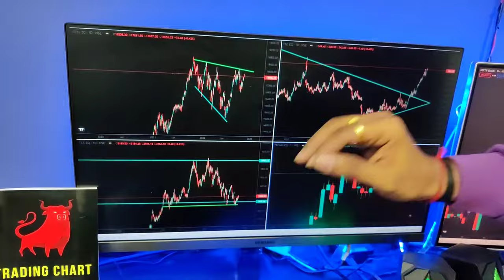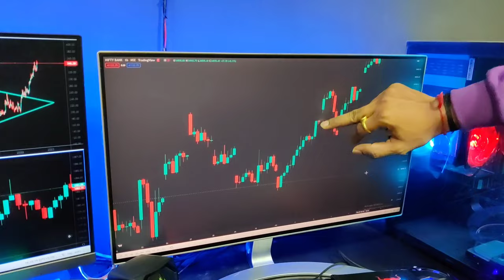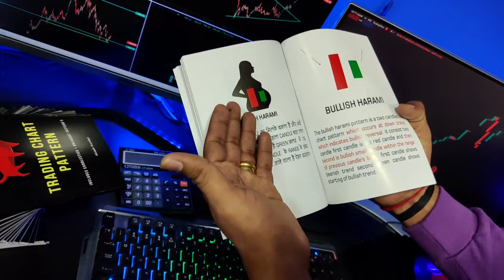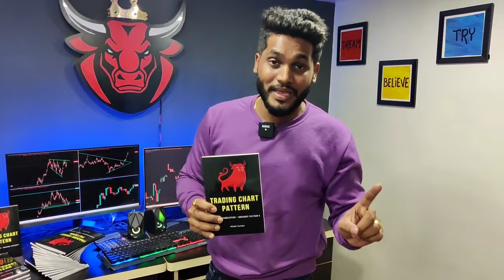Trading Chart Pattern Book Updates ✨📚❤️🪔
Short Simple Pocket Study For Beginner Trader 💸✨

Thankyou 😊